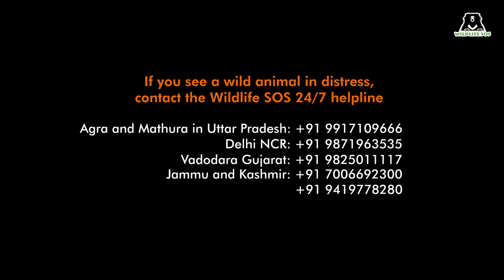Civet Cat Rescued From a Shoe Factory!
What do you expect to find in a shoe manufacturing factory? Shoes, of course! But what you don't expect is a wild animal hiding under a rack.

WildlifeSOS recently received a call from a factory in Sikandra, Agra where members spotted an Asian Palm Civet in the sole cutting room. Due to the rising temperatures, the animal was seeking shelter in a cooler space.

Our Rapid Response Unit cautiously extricated the animal, who was found to be severely dehydrated. The civet was released back into the wild after conducting a thorough medical assessment.